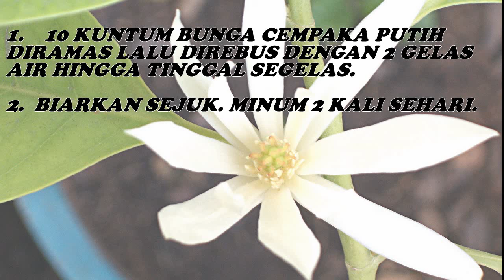PETUA KEPUTIHAN Bunga Cempaka Putih